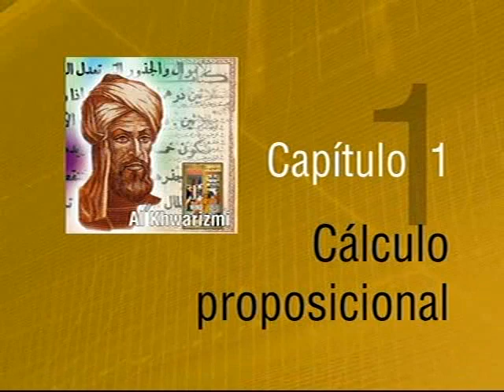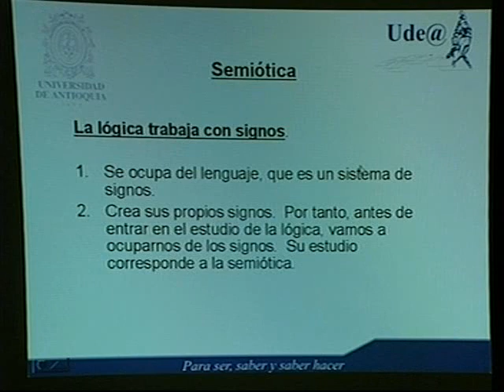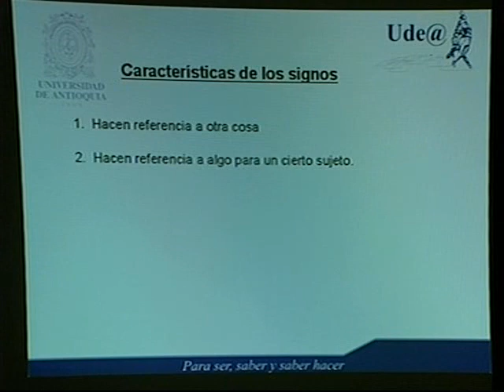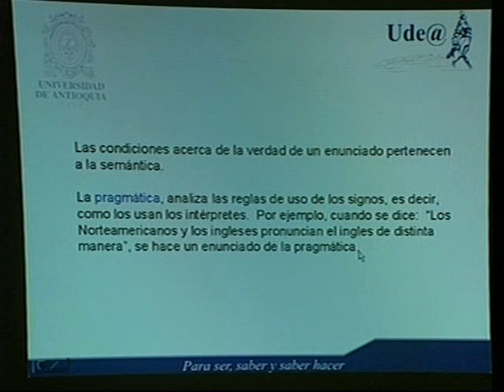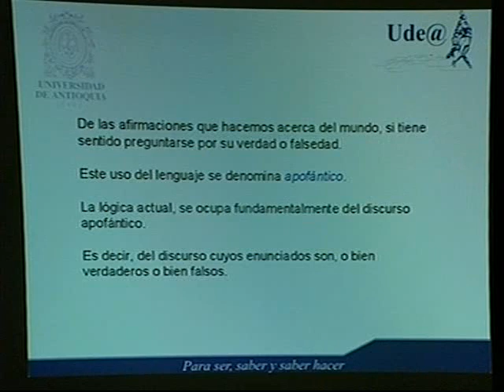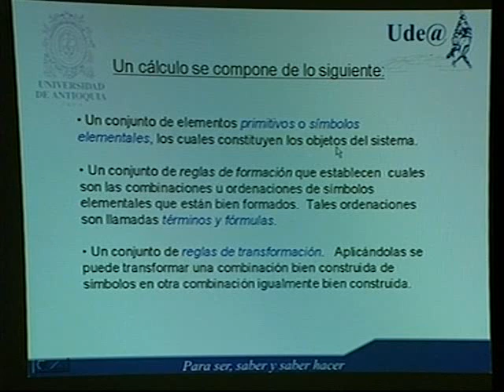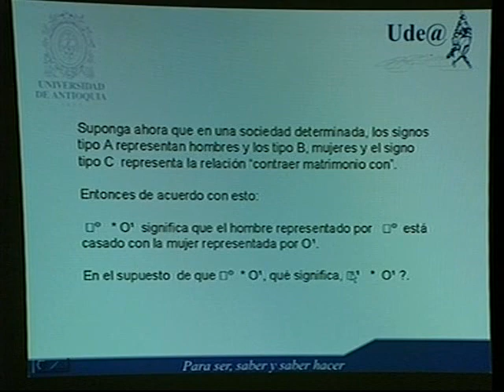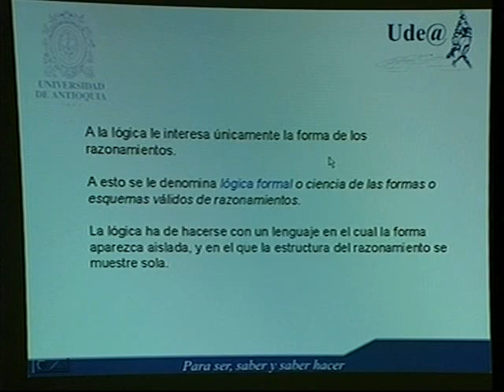Matemáticas Discretas Módulo 01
Módulo 01 del Curso de Matemáticas discretas para Ude@, correspondiente a Cálculo proposicional.